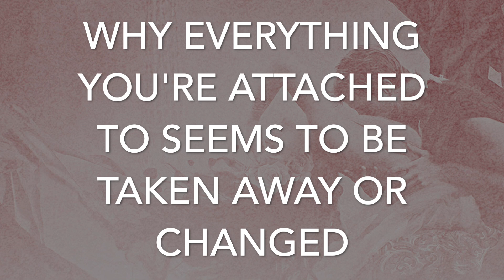Why Everything You're Attached to Seems to Be Taken Away, Changed, or Paused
🏖 Join us in paradise for Retreat, Pray, Love in Bali! After that the price goes up:

📞 Apply for a complimentary one on one Twin Flame Activation Session with Dr. Amanda and her team:

👫 Ready to attract your Twin Flame FAST? Sign up for the Twin Flame Awakening Package, which includes 3 online workshops LIVE with Dr. Amanda, Jack, and other Twin Flame experts here:

📊Ready to grow your Sacred Feminine business to 6 or 7-figures? Attend "Blissness Bootcamp: 3-Day Business & Branding Online Experience"

📝Ready to discover if you're on the right path to your Twin Flame? Get the FREE 22 Twin Flame Signs of Reunion Checklist here!

👆After downloading the checklist above, watch the free Bring In Your Beloved Now training on the thank you page!

💖 "Bring in Your Beloved Now," by taking the FREE Twin Flame Masterclass

💸 Learn exactly how to grow your blissness by enrolling high-end clients the feminine way